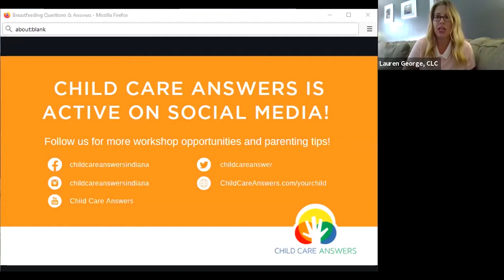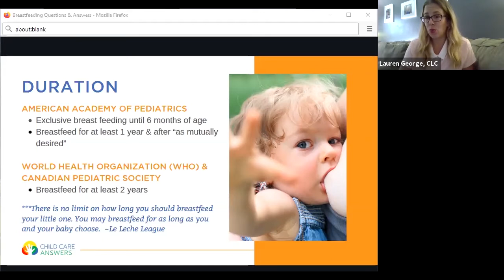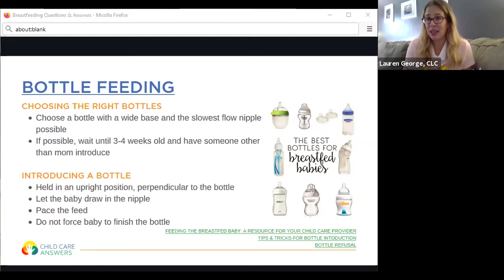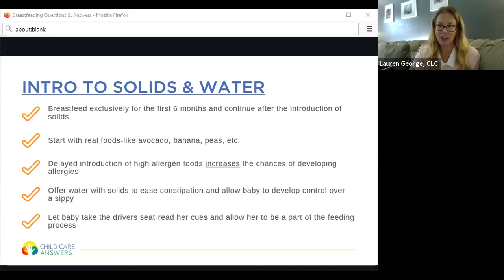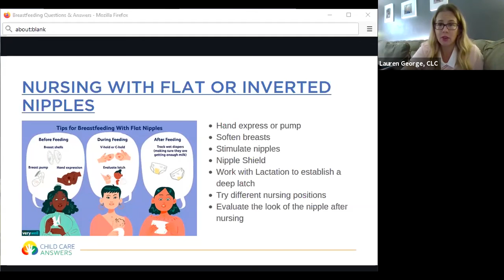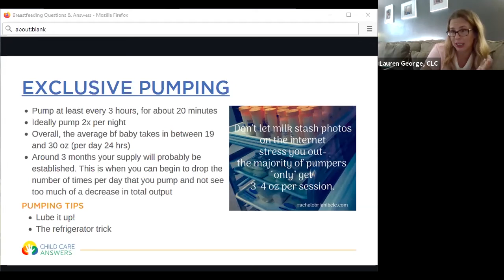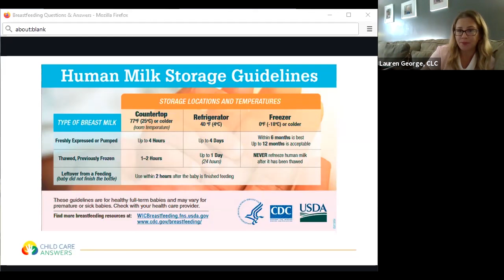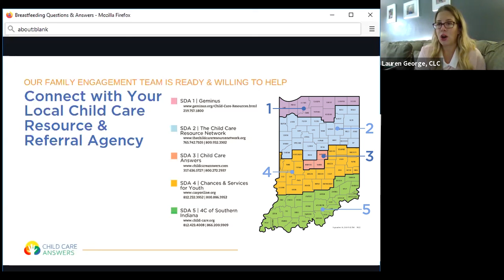Your Breastfeeding Questions Answered: A to Z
Parents of breastfeeding children – get your questions answered! Come learn about the uniqueness of the breastfed child & the answers to those burning questions.

If you're a Central Indiana resident and need additional parenting support or help finding child care, please let us know!